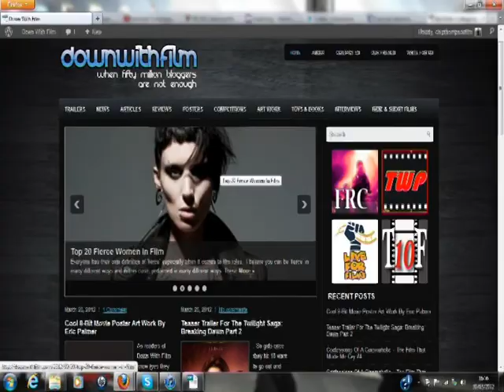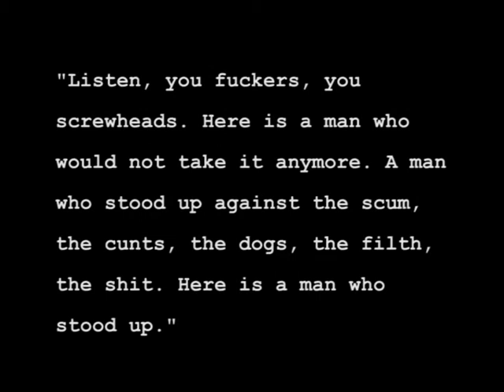Chip Thompson Vlog Episode 2 - When Fatty Was Hungry (And I Was Sick)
Episode 2 contains some details about a feature film I'm working on and mentions how we're looking for a producer for that film. I review The Hunger Games immediately after coming out of the screening and I also attempt to get some sympathy for being ill, whilst remaining quite pretty.

You can follow them on Twitter at @DownWithFilm

"GTA V Gameplay (part 14) - PRISON BREAK"